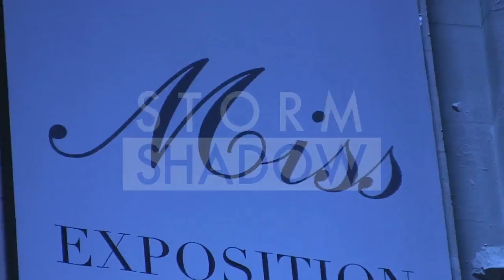SOPHIE MARCEAU attending Miss Dior exhibition in Paris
Cult French actress Sophie Marceau attending Miss Dior exhibition at the Grand Palais in Paris

Paris, France, November 12th 2013